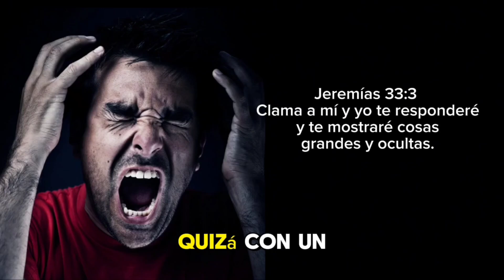¡Atención! 🚨 DIOS puede ¡ayudarte! DONDE QUIERA QUE ESTÉS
Dios tiene el poder de llegar a cualquier parte, por lo tanto si utilizamos el canal de la Fe el puede llagar y acudir a animarnos y darnos las fuerzas que necesitamos.

Jeremías dijo; Clama a mi y yo te responderé y te mostraré cosas grande y ocultas que tú no conoces.

Carlos Cardona Es líder de la proyección Evangelistica de la Iglesia donde asiste.  Keywords: Oración, Dios, Espíritu Santo, Jesús, Carlos Cardona, Que enseña la Biblia, Que dice la Biblia, Espíritu de Dios.